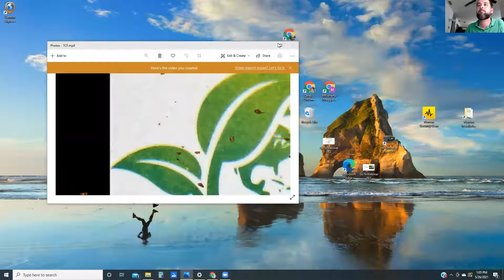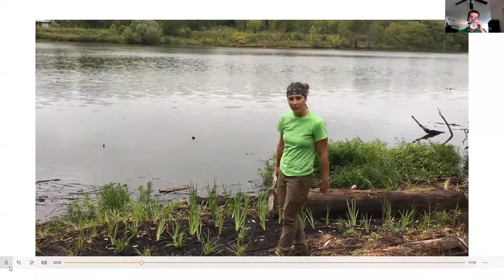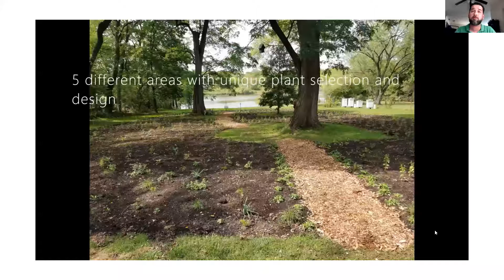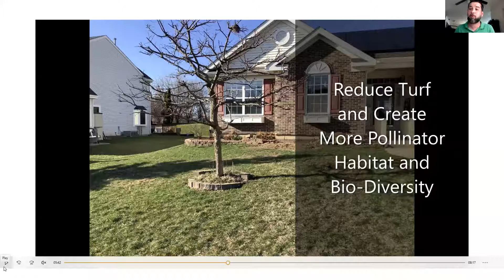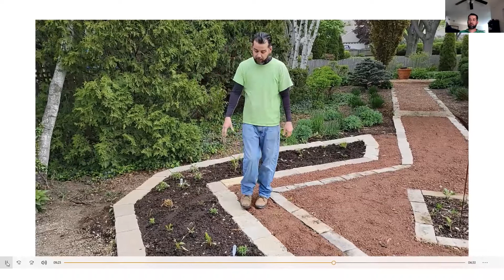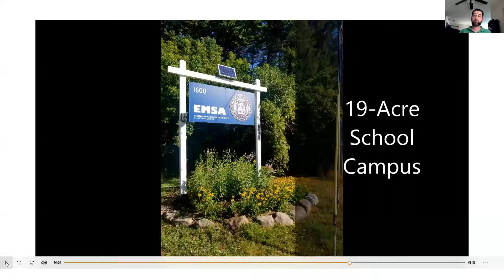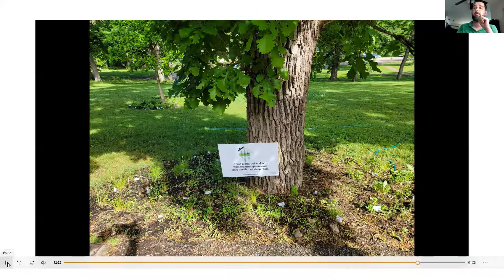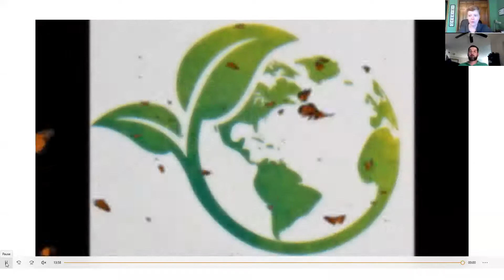Eco-Friendly Land Management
Reduce air, water, and soil pollution with sustainable land management practices. Learn more about Green Guerrilla's eco-friendly services and how you can apply these methods and techniques to property you manage.